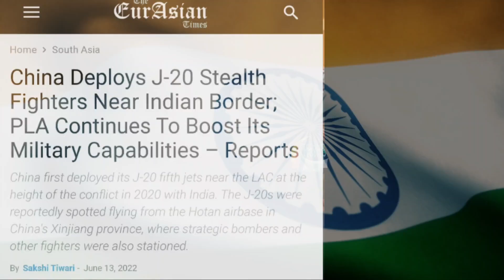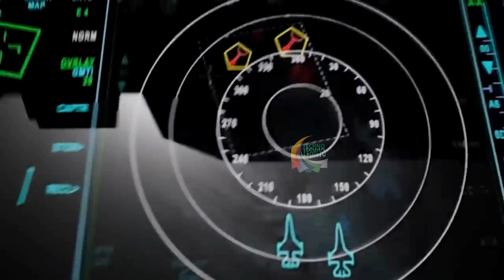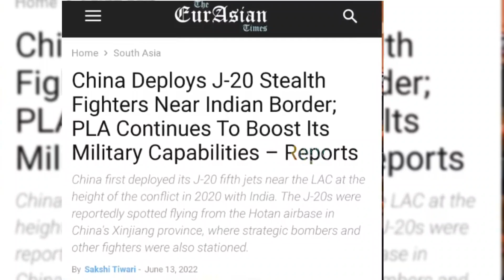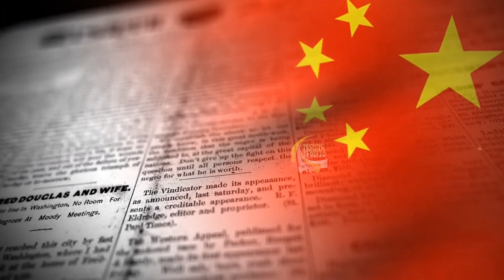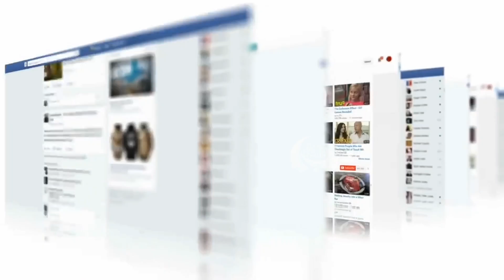J20 Jet से हमले की सोच रहा था चीन, फिर जो हुआ चीन को भी नहीं हुआ यकीन Techno feariya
इज़रायल ने कहा है कि हिज़्बुल्लाह ने आज पांचवीं बार ऐंटी टैंक मिसाइल से हमला किया है...ग़ाज़ा पर चल रही इज़राइल की बमबारी के बीच...अचानक युद्ध का एपिसेंटर लेबनान की तरफ़ मुड़ चुका है...अगले 24 घंटे में हालात इतने ख़तरनाक होने जा रहे हैं कि अमेरिका से लेकर रूस तक इस युद्ध में शामिल हो सकते हैं...क्योंकि हिज़्बुल्लाह ने अब ऐसे हमले करने शुरू कर दिये हैं...जिसका ऑर्डर सीधा तेहरान से आ रहा है
Israel War Update : हिज्बुल्लाह ने उतारे 'ऐंटी टैंक कमांडो'! | Netanyahu | World War
Israel Hamas War Updates इज़राइल ने हमास के 9 कमांडरो को रॉकेट में लटका तड़पा तड़पा कर मारा
Israel Hamas War : हमास-हिज़्बुल्लाह के पास पहुंचे 'गुप्त हथियार' | Israel | Gaza |Khamnei
Israel Palestine : क्या Gaza में होगी Russia की एंट्री ? अस्तपाल कांड के बाद Putin नाराज़
Israel Palestine : Gaza के हॉस्पिटल से डॉक्टरों का प्रेस कांफ्रेंस, हिल जायेंगे सुनकर
Israel Palestine : Iran के जाल में फंसा Israel अब क्या होगा Middle East का
Israel Palestine : America फैल, Russia पास, Putin की Gaza मे जोरदार एंट्री, सब सन्न
Israel Palestine : हिजबुल्लाह ने उतारे एंटी टैंक कमांडो, Lebanon पूरी फॉर्म में कूदा Israel प
Israel Palestine : इजराइल के खिलाफ मुस्लिम देशों का जबरदस्त हमला | Big Update in Israel-Hamas face off
Israel Palestine : इजराईल हमास के बीच जंग के बीच तुर्की का जोरदार एक्शन Palestine
Israel-Hamas War : हिज़्बुल्लाह ने उतारे 'ऐंटी टैंक कमांडो'! | Netanyahu | Gaz